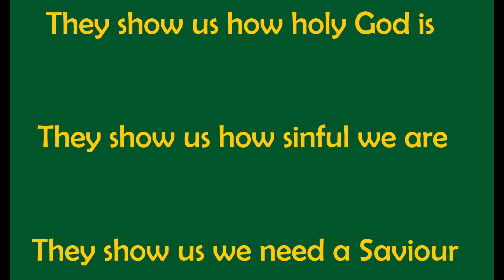The Story of the Bible - 27. The Ten Commandments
The story of how God gave laws to His people at Mount Sinai, from Exodus 19-20. (Not endorsed by any toy company.)